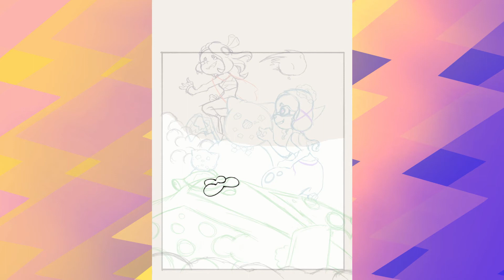Squidmas Splatfest (Snowball V Snowman V Snow Angel) - Splatoon 3 Speedpaint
What's your favourite snowy activity? A fun winter-themed Splatfest idea I had!